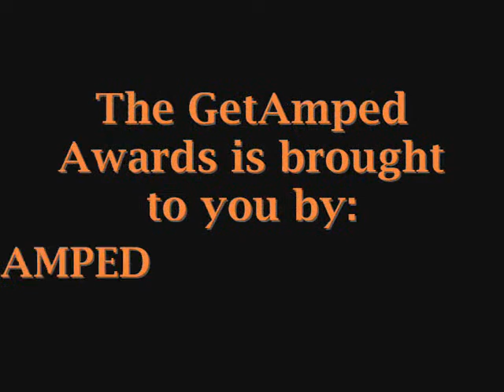GetAmped Final Awards part 2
GM's Dredd, Inah, and Zyn thank the players who have supported GetAmped during its stay in the Philippines. The GMs give awards or small tokens to those who stood out and those who stuck with them.

Shot: April 06, 2010